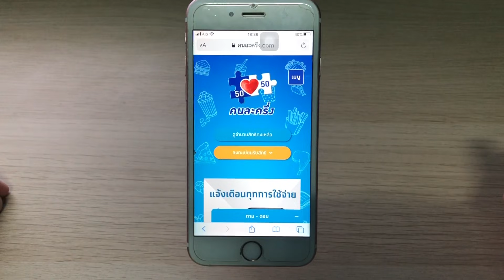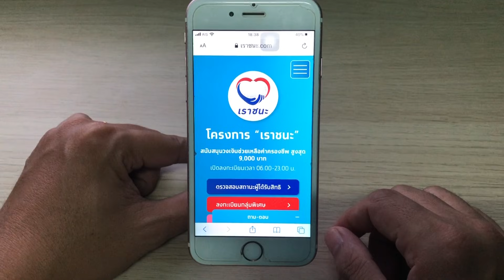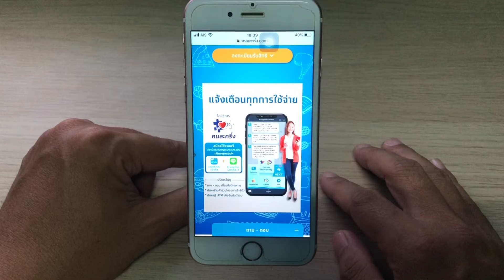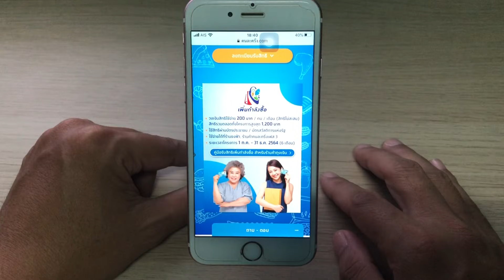คนละครึ่งเฟส3 อาจเพิ่มเงินเป็น6,000บาท / แจ้งเตือน เราชนะ และ ม33เรารักกัน ให้รีบใช้สิทธิก่อน30มิ.ย!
(วิธีใช้เงินโครงการคนละครึ่งเฟส3และยิ่งใช้ยิ่งได้ และ วิธีแก้ไขปัญหาต่างๆที่ท่านอาจจะยังไม่รู้?)
-วิธีใช้สิทธิโครงการ “คนละครึ่งเฟส3”ผ่านแอปเป๋าตัง ง่ายๆ และวิธีเช็คเงินคงเหลือในGwalletหลังใช้จ่าย
-วิธีเปลี่ยนโครงการจาก “ยิ่งใช้ยิ่งได้” เป็น “คนละครึ่งเฟส3” เงื่อนไขเป็นอย่างไร? ใครบ้างเปลี่ยนได้?
-พลาด! ไปกดลงทะเบียนเข้าร่วมโครงการยิ่งใช้ยิ่งได้ แต่อยากกลับมาโครงการคนละครึ่งเฟส3 ต้องทำยังไง?
-“ยิ่งใช้ยิ่งได้”คืออะไร? เงื่อนไขเป็นยังไง? ลงทะเบียนรับสิทธิยังไง? จะได้รับเงินยังไง?
-วิธีลงทะเบียนเข้าร่วมโครงการยิ่งใช้ยิ่งได้ และวิธีย้ายโครงการจากคนละครึ่งเฟส3 ผ่านแอปเป๋าตัง!
-วิธีกดรับสิทธิ คนละครึ่งเฟส3 เพื่อใช้เงิน3000บาท พร้อมแนะนำวิธีใช้สิทธิผ่านแอปเป๋าตัง ล่าสุดแบบง่ายๆ
-วิธีเติมเงินเข้าG-Wallet โดยไม่ต้องกรอกเลขบัญชี เพื่อใช้สิทธิคนละครึ่งเฟส3และยิ่งใช้ยิ่งได้ ทำเองง่ายๆใช้ได้ทุกธนาคาร
-คนละครึ่งเฟส3 ขึ้นคำว่า “อยู่ระหว่างยืนยันตัวตนเพิ่มเติม” ให้คนอื่นไปยืนยันตัวตนที่ตู้ATMแทนได้ไหม?
-(ตอบคำถาม คนละครึ่งเฟส3) ซื้อทองได้ไหม? เงินสิทธิเหลือจะทบไปใช้วันหลังได้ไหม? สะสมใช้ทีเดียวได้ไหม?
-วิธียืนยันตัวตนที่ตู้ATMกรุงไทย (สำหรับคนใหม่/สแกนหน้าไม่ผ่าน/ยืนยันตัวตนไม่สำเร็จ) ง่ายๆใน3นาที
-วิธีแก้ไข!คนละครึ่งเฟส3 "ยืนยันตัวตนไม่สำเร็จ"ให้ไปยืนยันตัวตนที่ตู้ATM-ลบแอป-ติดตั้งใหม่ ใช้ได้ปกติ
-“คนละครึ่งเฟส3” ขึ้นข้อความ สามารถใช้ได้ หมายถึงอะไร? ต้องทำอะไรต่อหรือไม่?

-วิธีแก้ไขอัพเดทแอปเป๋าตังไม่ได้ แก้ง่ายๆด้วยตัวเองใน 2ขั้นตอน พร้อมติดตั้งใหม่ให้ดูสดๆ
-วิธีแก้ไข เป๋าตัง อัพเดทไม่ได้ /ลบทิ้ง ลงใหม่ ก็ติดตั้งไม่ได้ มีวิธีแก้ง่ายๆมาแนะนำ ไม่ต้องง้อช่าง!
-วิธีเปิดตำแหน่งGPSในมือถือ เพื่อแก้ไขปัญหา(เป๋าตัง)สแกนจ่ายไม่ได้ ทั้งระบบแอนดรอยด์ และ iOS
-ซื้อสลากกินแบ่งรัฐบาล จ่ายเงินผ่านแอปพลิเคชั่น “เป๋าตัง” แก้ปัญหาขายเกินราคา เริ่ม 1 ก.ค. 2564 นี้